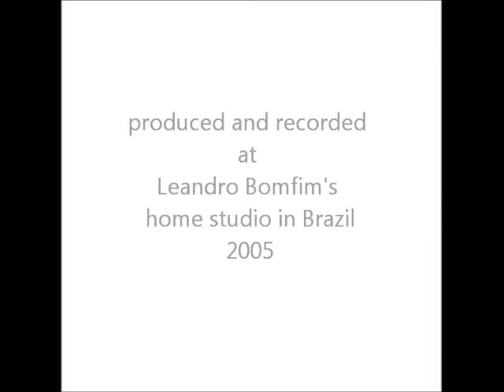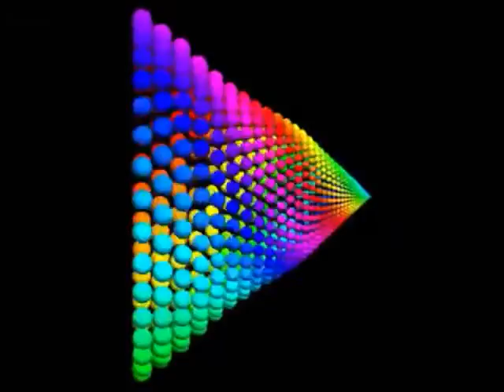"I Got the Style" by Pablo Duarte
Produced and recorded at Leandro Bomfim's home studio (Brazil/2005)